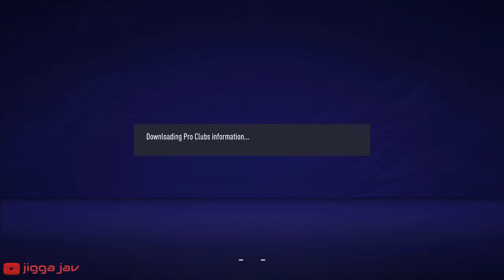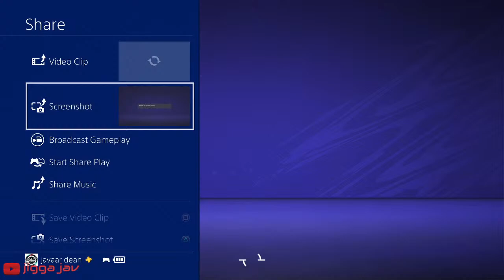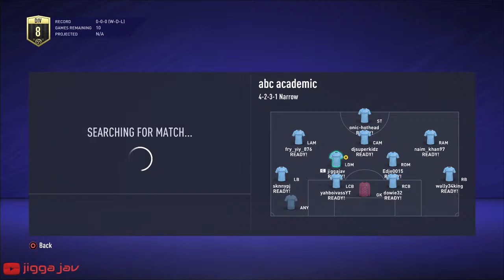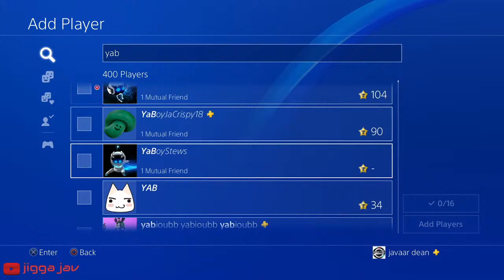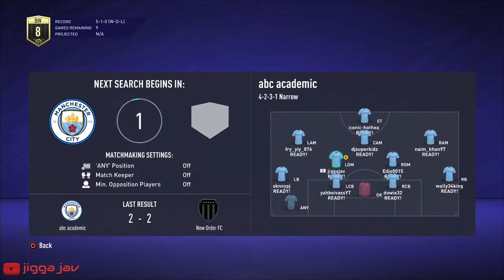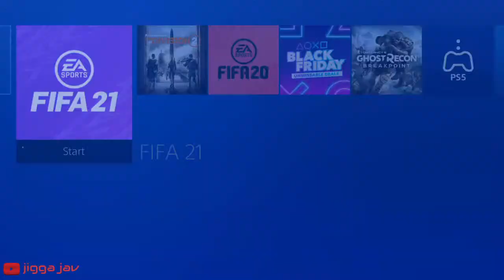Club ABC academic Jigga Jav Dowie32 and Friends